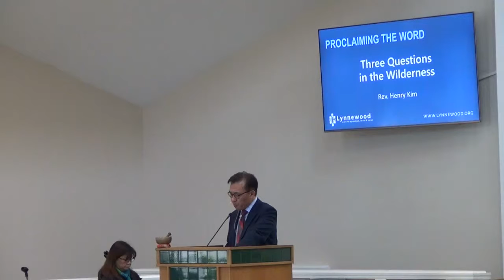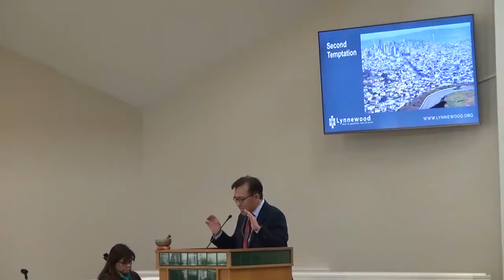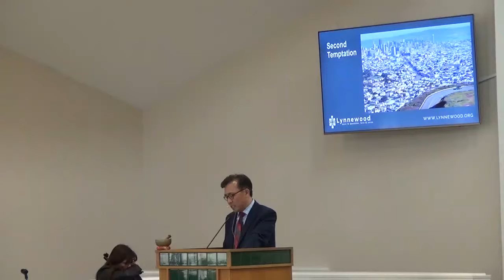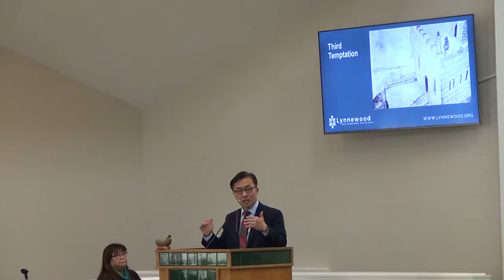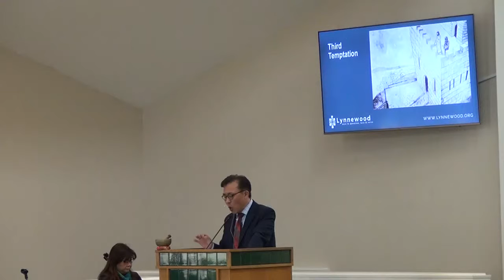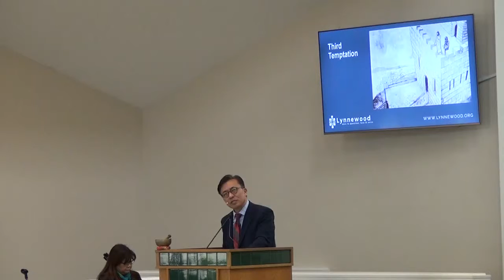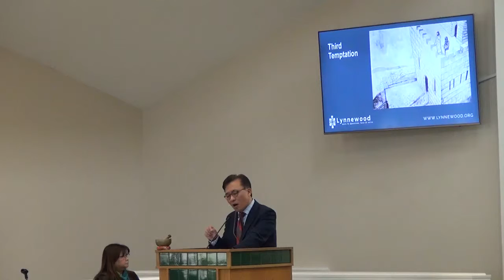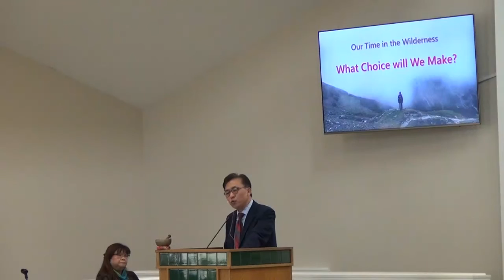March 10, 2019 - "Three Questions in the Wilderness"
Rev. Henry Kim delivers his sermon, "Three Questions in the Wilderness" at Lynnewood United Methodist Church.